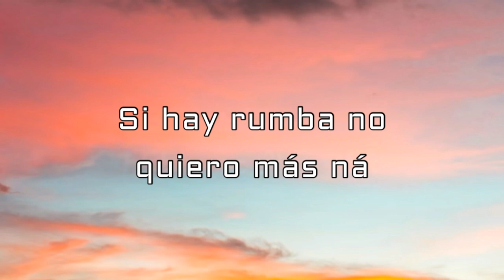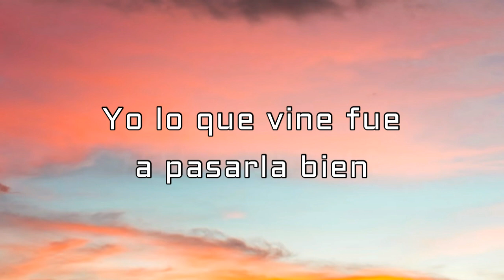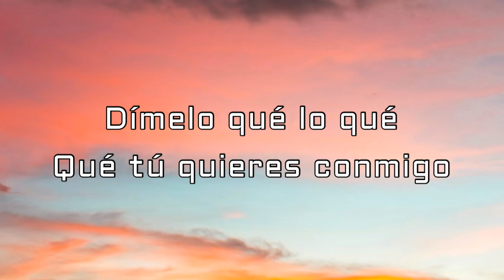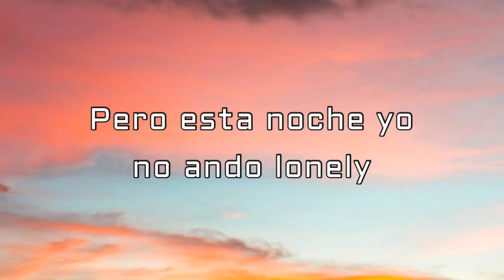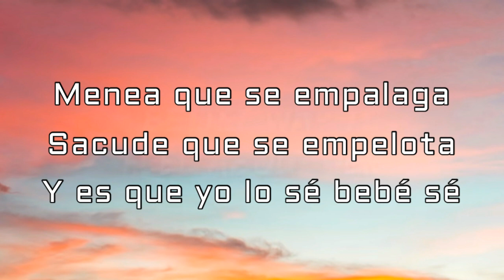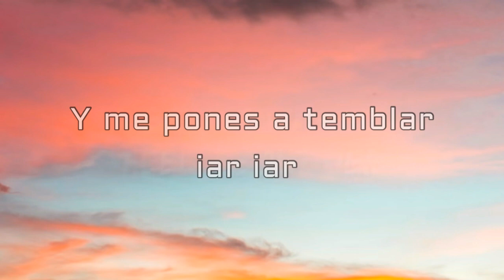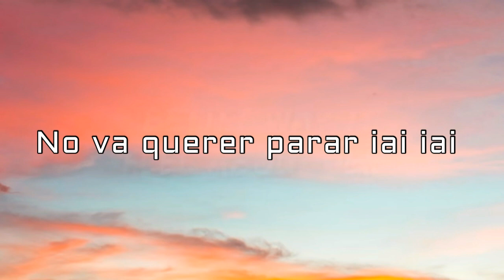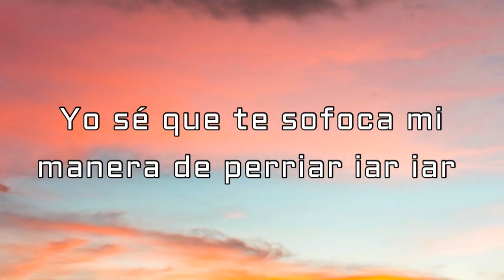Lele Pons, Guaynaa - Se Te Nota (Letra/Lyrics)